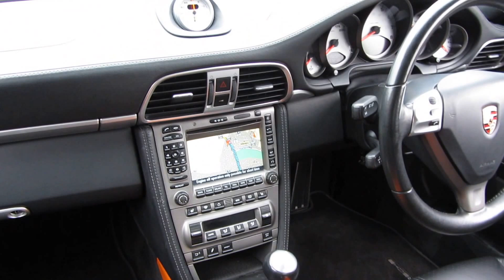Porsche 997 Carrera S at PCT Porsche specialists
Porsche 911 Carrera S Coupe 3.8 Litre with manual gearbox
Fabulous opportunity to own a Carrera S with low miles, stunning looks, superb spec, full service history & with brand new worry free Hartech engine fitted at 44600 miles
Supplied new By Porsche Hatfield March 2007/07 registration
Superb looking in special order colour Orange (code 8C6) with Black full leather interior & contrasting black/polished wheels

This stunning worry free Carrera S is now SOLD from P.C.T.

P.C.T. passionate about Porsche since 1978

Buy with confidence from P.C.T. Porsche Specialists, we are 1 of the most established, respected & probably largest Porsche specialists in the UK. We provide the best used Porsche for sale from our state of the art facility near to the NEC, we meticulously source only the best used Porsche’s available in country. We have been servicing all Porsche models since 1978 & every member of staff is a dedicated enthusiast of the marquee.

PCT Cars ltd
Allesley
Coventry
CV5 9QA
United Kingdom
t: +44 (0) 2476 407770
m: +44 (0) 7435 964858 (Paul)
Open Monday to Friday 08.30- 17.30, Open Saturday 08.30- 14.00, Closed Sunday